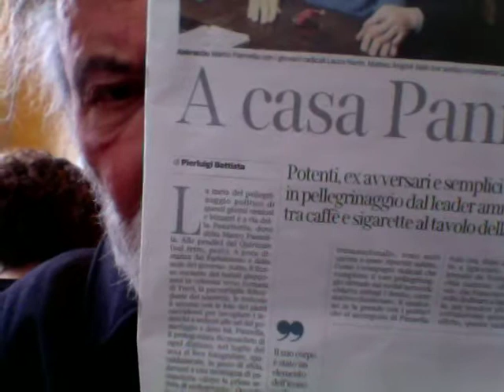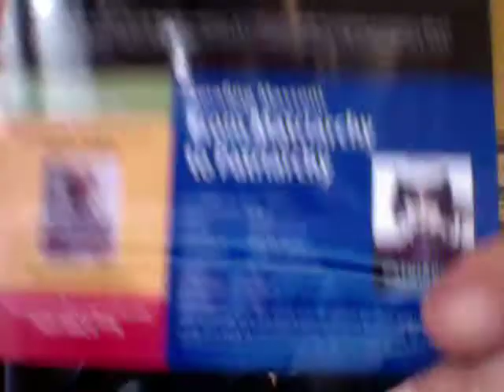MARCO PANNELLA IN PARADISO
Ecco Perché Marco Pannella Andrà In Paradiso -